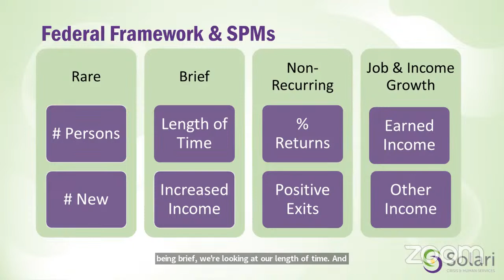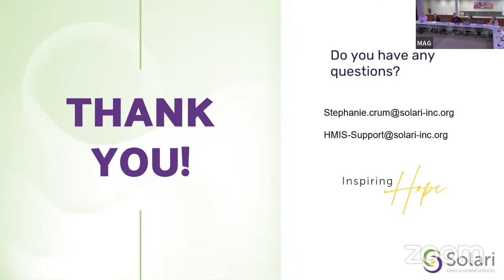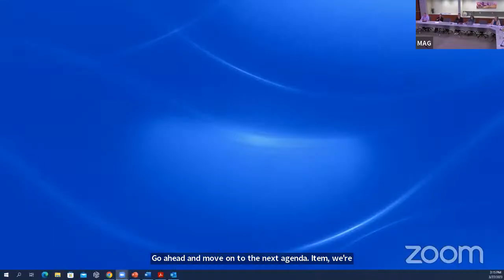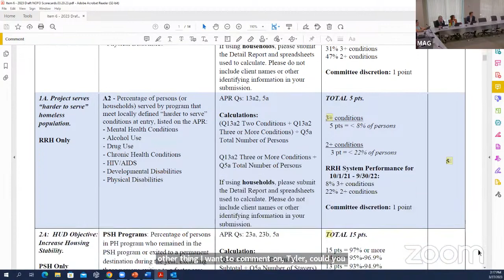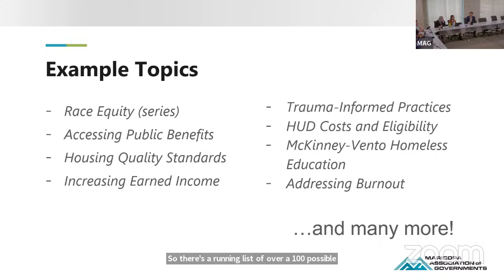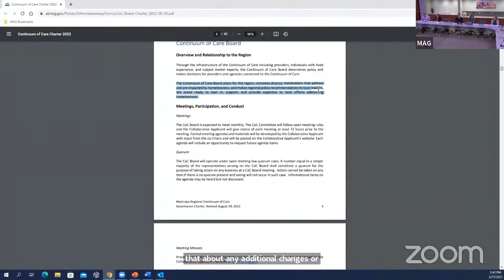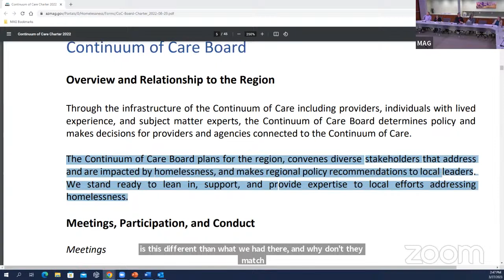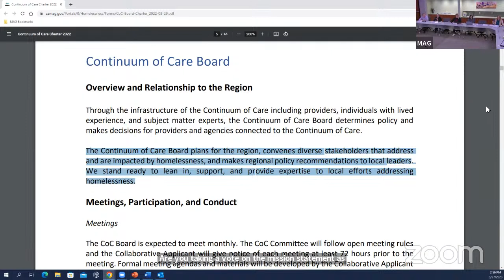Maricopa Regional Continuum of Care Board 3/27/2023 Meeting